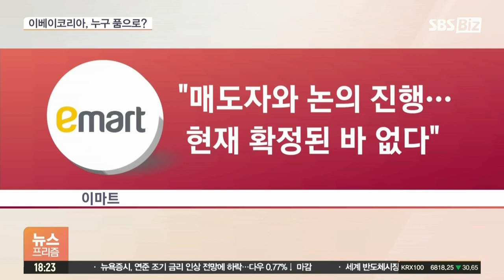정용진의 통큰 배팅 무색?…결정 미루는 이베이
[앵커]

신세계와 네이버 연합이 이베이코리아 인수가 유력하다는 전망이 쏟아지고 있는데, 어찌 된 일인지 우선협상자 선정 소식은 감감무소식입니다.

이런 가운데 네이버가 빠질 수 있다는 이야기마저 돌면서 딜이 어떻게 마무리 될지에 관심이 쏠리고 있습니다.

엄하은 기자의 보도입니다.

[기자]

신세계와 네이버 연합의 이베이코리아 인수 가능성이 유력하다는 이야기가 나오고 있지만, 정작 이베이 미국 본사는 조용합니다.